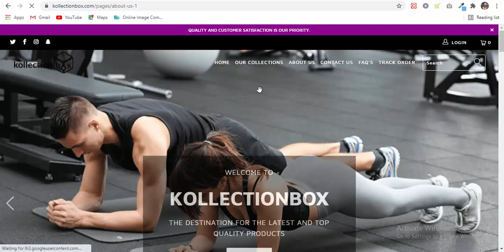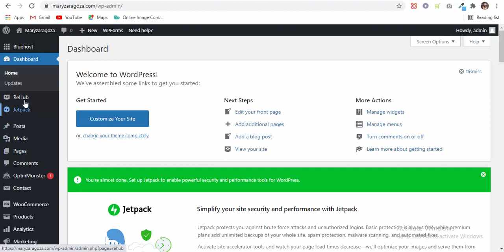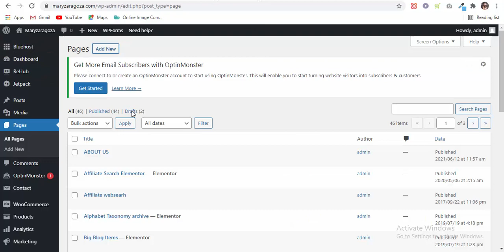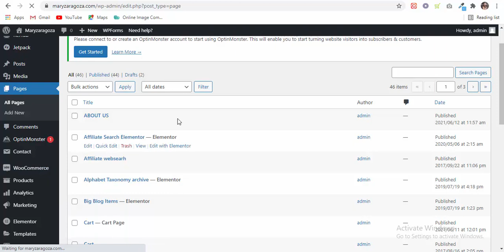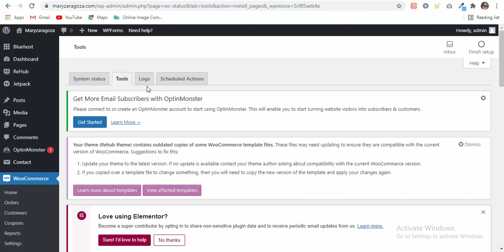How to add all pages in wordpress in 2021 (COMPLETE SERIES FOR PROFESSIONAL WEBSITE) LECTURE#4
In this video, you can learn about pages and add pages in your wordpress website.